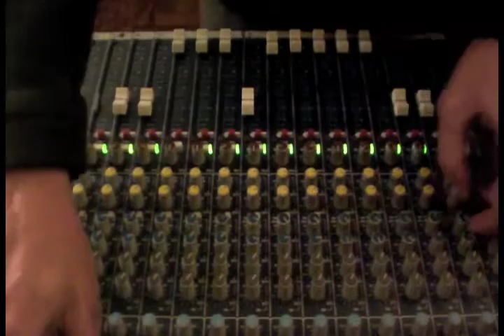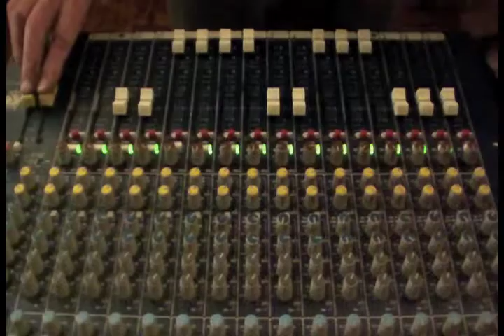Sandeeno Vs Victor Rice: Clean Heart DUB (#6)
"Clean Heart" voiced by Sandeeno
on "Light and Power" Riddim
by Rockers Control:

Bruno Buarque - Drums
Décio7 - Percussion
MAU - Bass
Cris Scabello - Guitar
Marietta "Massarock" Vital - Organ

Mixed by Victor Rice at Studio Copan 2014